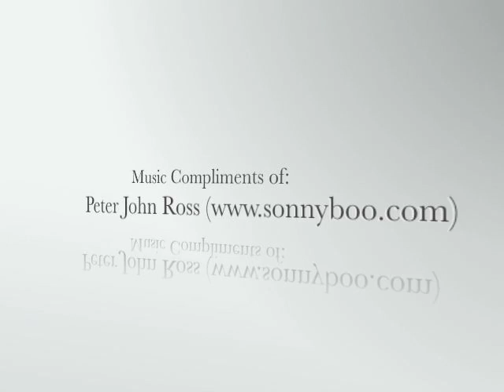Spicewood 22392.mov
Stunning property in Concord on the Elkhart river! Walk-out with three living levels, 4+ bedrooms, 4.5 baths, in-ground pool, main level laundry, columns, ceramic, hardwood, six panel doors, sun room, den/office, three stall garage, gas log fireplace, master suite with jet tub & skylights, exercise room, skylights.  Each bedroom has bath access.  Oxbow elementary.